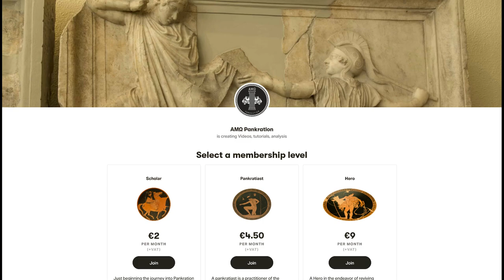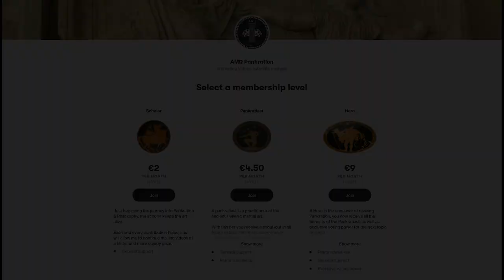The Tactics and Strategy in Kambosos vs. Lopez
An in-depth view of the mindset and gameplan of both Teofimo Lopez and George Kamposos in what was one of the most exciting fights of 2021.

How did Kamposos manage to pull-off one of the biggest upsets in boxing history? Was it a fluke, or was he the superior fighter?

Chapters:
Intro: 0:00 - 0:55
Strategy: 0:55 - 2:49
Tactics: 2:49 - 11:47
Closing Thoughts: 11:47 - 17:06
Outro: 17:06 - 17:29

It helps the channel expand, which, in turn, will allow me to produce more content.